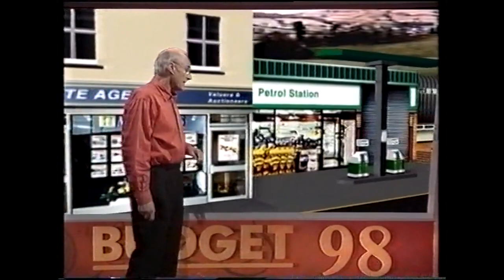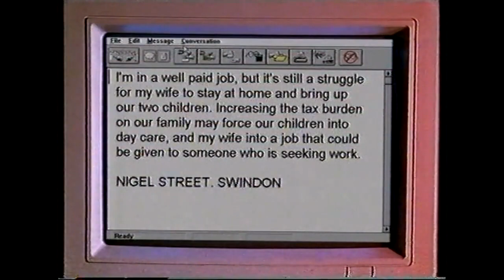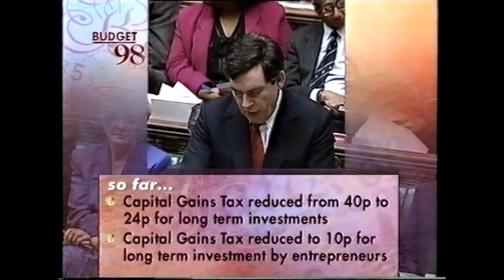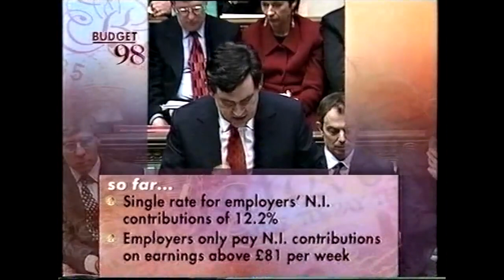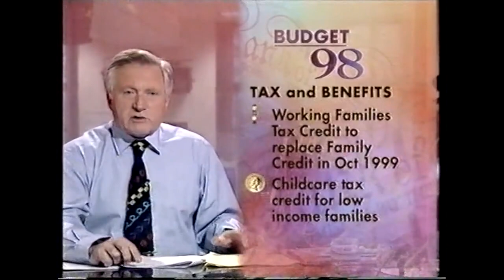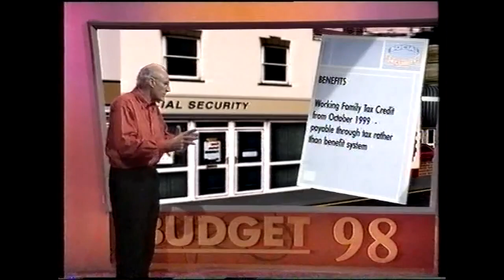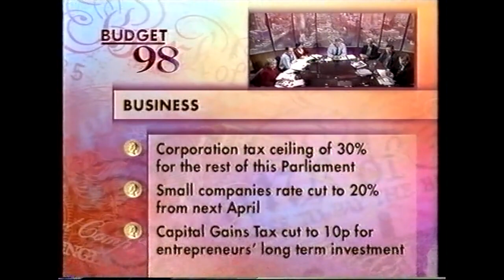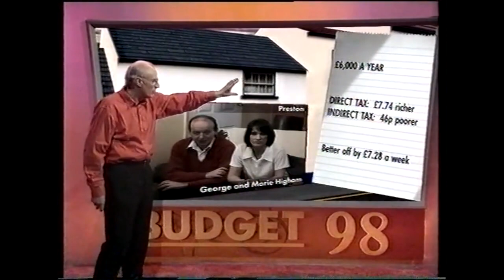Gordon Brown's 1998 Budget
On 17 March 1998 Gordon Brown opened the first full budget of the Labour government. Here is the BBC coverage, headed by David Dimbleby with the assistance of Peter Snow, Bridget Rosewall, Moira Elms and Andrew Dilnot in the studio, Diana Madill in Swansea, Anne MacKenzie in Edinburgh, Carolyn Quinn in Westminster. Huw Edwards is stationed outside No. 11 Downing Street.

The political panel is made up of Culture Secretary Chris Smith, Conservative MP John Redwood, and Liberal Democrat treasury spokesperson Malcolm Bruce. At 7:20 there is a nice picture of Gordon Brown's staffers Charlie Whelan, Ed Miliband and Ed Balls.